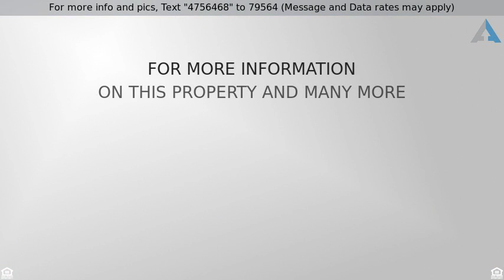Priced at $159,900 - 3374 FORT HUGER DR, Isle of Wight County, VA 23430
Country Living on 1 Acre Lot!!

4 Bedroom 3 Bath Ranch Style Home on a 1 Acre Lot! Spacious Open Kitchen, Perfect For The Buyer Looking For Country Living! Needs Some TLC. Located 10 Minutes From Downtown Smithfield and 20 Minutes From The James River Bridge! Property Sold As-Is, No Seller Repairs.